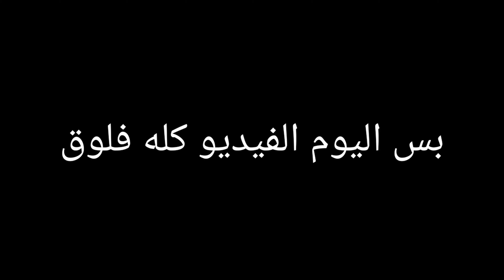فلوق ليوم كامل ببيروت ...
Hey there,
 My name is Hadi - I'm 18 years old - and I live in lebanon - a man living his life on the internet I am sure you'll love me cuz I'm love so much - my channel is my home